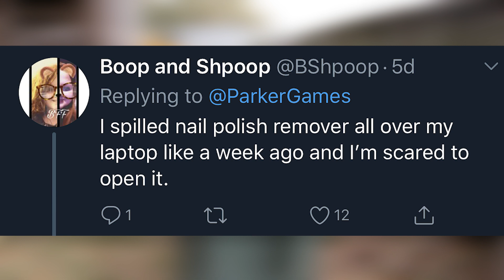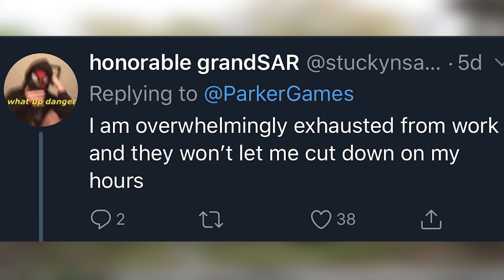Giving You the Worst Advice I Possibly Can.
Jame stops by to help Parker with an advice video.
Parker asks Twitter what they need help with, and Jame gives the worst advice possible. You're welcome world.